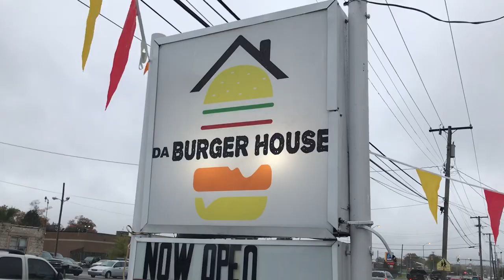NEW RESTAURANT ALERT Da Burger House Gary, IN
Da Burger House in Gary Indiana is a new burger joint cranking out groovy burgers that have taken the locals by storm. Owner Stephen Clay has created a menu of burgers that everyone can enjoy, even vegans!